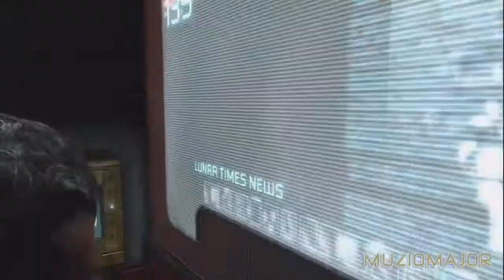Dead Space Episode 2 - Things Blow Up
On this Episode, we meet some more of the characters, find out what's really going on, and I think we get attacked by a guy that looks like Julian Assange. It's Episode 2 of the Dead Space 3 playthrough! So enjoy!